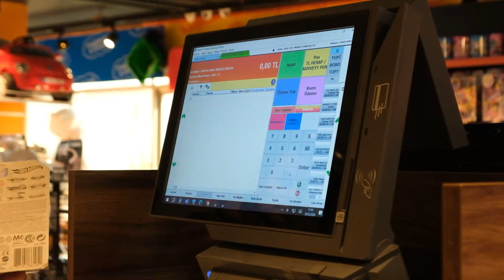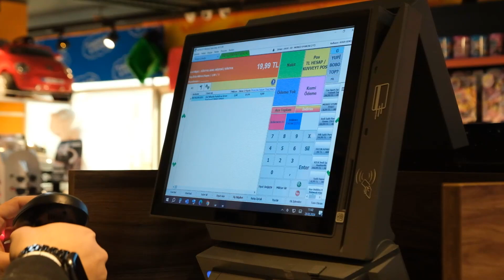Merkez Oyuncak AKINSOFT Ayrıcalığını Yaşıyor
İş süreçlerini AKINSOFT programları ile yöneten Merkez Oyuncak'ta işler yolunda.